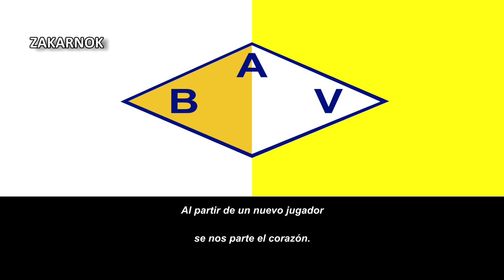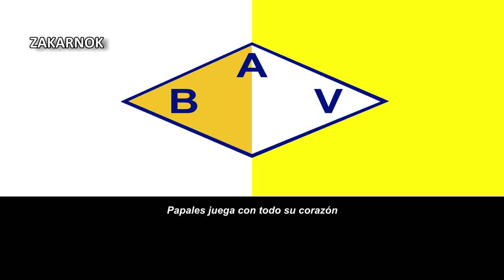Himno del Atlético Bella Vista de Paysandú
Página oficial del club:
El Atlético Bella Vista, anteriormente conocido como Paysandú Bella Vista y registrado en la AUF con dicho nombre, es un club amateur de fútbol uruguayo, de la ciudad de Paysandú. Fue fundado el 1.º de noviembre de 1939.

Actualmente juega en la Liga Departamental de Fútbol de Paysandú. Anteriormente participó en la Primera División de la AUF.